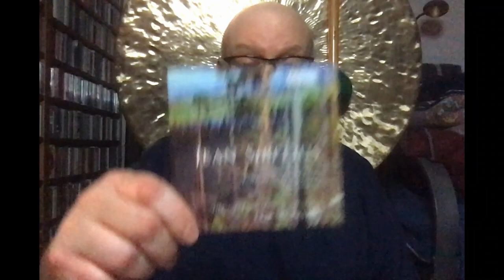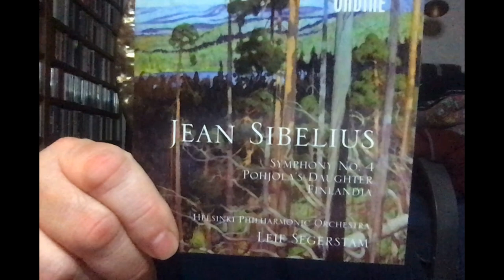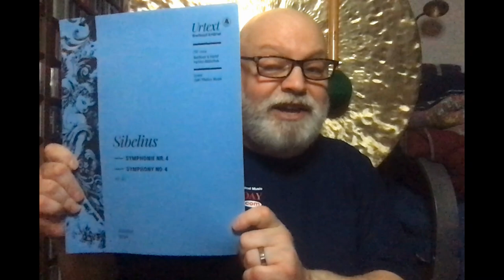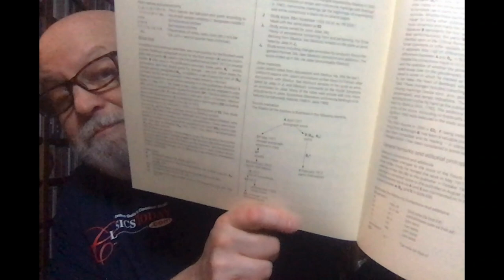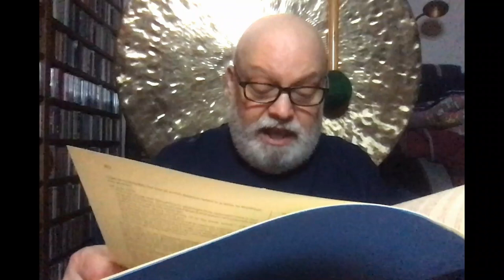Music Chat: The TRUTH About the Bells in Sibelius' 4th Symphony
Tubular chimes or glockenspiel (small bells) in the Finale? This is the question that has caused as much heartburn as any in the demented world of classical music. Happily, now that the Fourth Symphony has at least been published in a scholarly Urtext edition, we have the definitive answer. And the prize goes to.
Musical Examples courtesy of Ondine Records